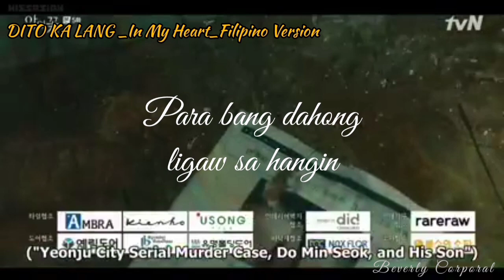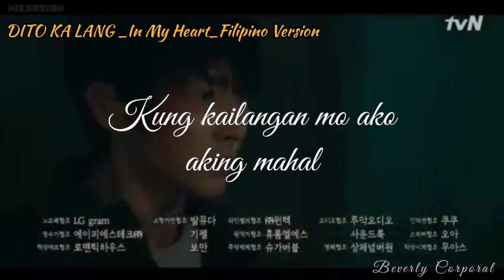Dito Ka Lang_In My Heart_Flower of Evil_OST_Lyrics_360p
Must watch_Flower of Evil 💙